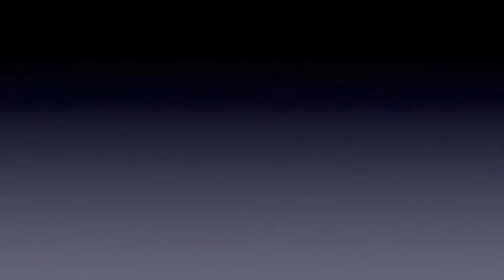Coffee Spillage II!!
The second spillage.